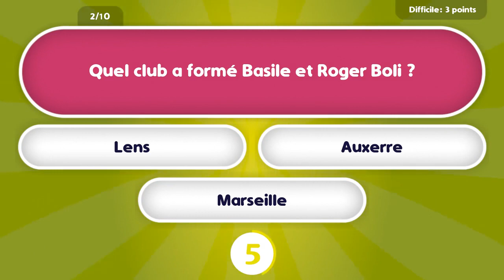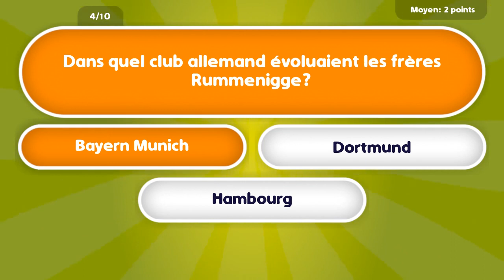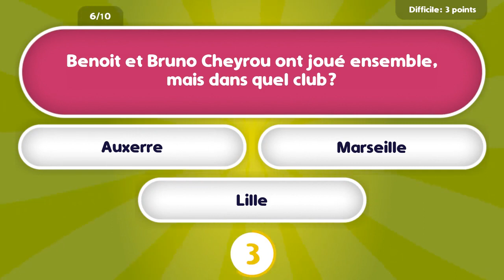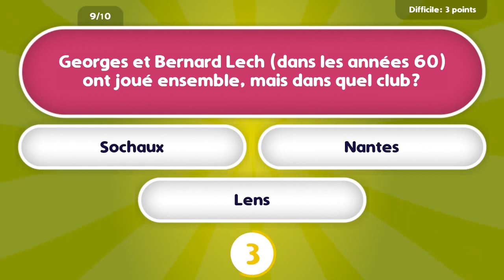QUIZ 2021 - Frères, mais aussi footballeurs (10 questions)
Jouez à ce super quiz de 10 questions : Frères, mais aussi footballeurs

Quelques questions sur ces frères sportifs pratiquant le football

Q1. Dans les années 70 , Hervé Revelli jouait à St Etienne avec son frère, quel est le prénom de son frère?
Q2. Quel club a formé Basile et Roger Boli ?
Q3. Dans quel club évoluaient les frères De BOER lorsqu'ils ont remporté la ligue dechampions   ?
Q4. Dans quel club allemand évoluaient les frères Rummenigge?
Q5. Dans quelle sélection nationale jouaient  Michael et Bryan Laudrup ?

Crédits :
Site de Quizz & Tests - membre Lilasdemer